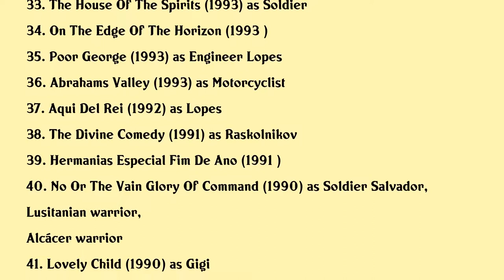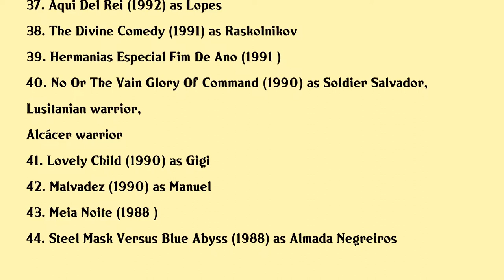Miguel Guilherme Movies list Miguel Guilherme| Filmography of Miguel Guilherme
Miguel Guilherme Full Movies List Filmography of Miguel Guilherme

Latest movies of Miguel Guilherme are:

1. The Last Bath
2. Sadness And Joy In The Life Of Giraffes
3. Parque Mayer
4. The Secret Agent
5. Song Of Lisbon
6. Captain Falcon
7. O Leao Da Estrela
8. O Patio Das Cantigas
9. Four
10. Assim Assim
11. Bloody Night
12. Disquiet
13. Eccentricities Of A Blonde Haired Girl
14. Corruption
15. A Baleia Branca Uma Ideia De Deus
16. Alice
17. The Fifth Empire
18. Outside
19. The Fascination
20. Der Glaserne Blick

Complete list of movies acted by Miguel Guilherme are in this video.

Please Comment down your favorite movie of Miguel Guilherme